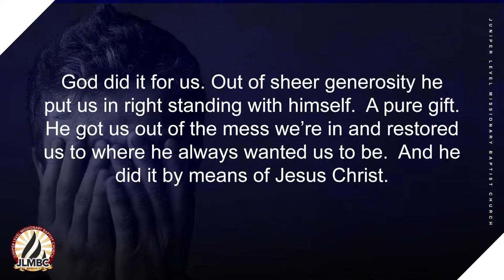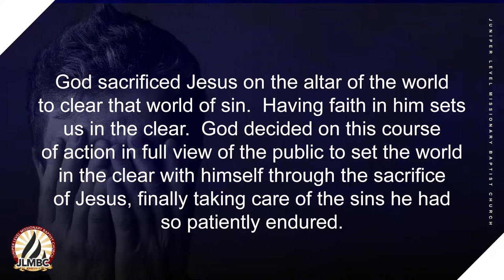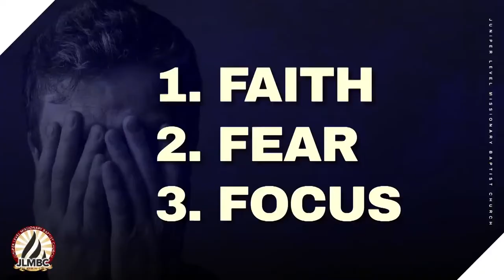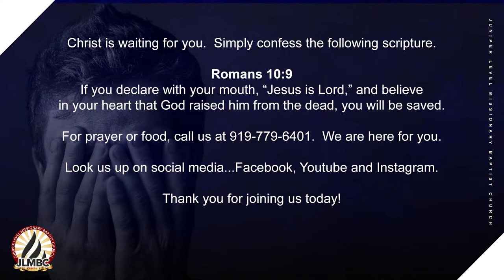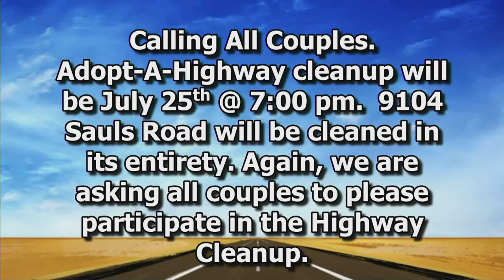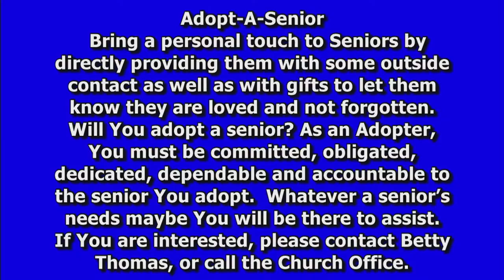I Fell Short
Senior Pastor Jeffrey Robinson
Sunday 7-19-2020